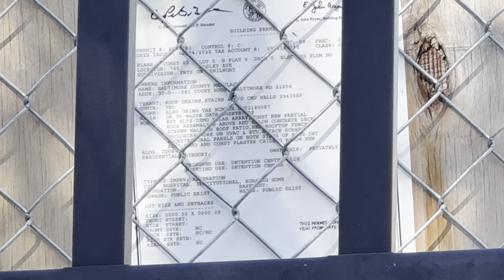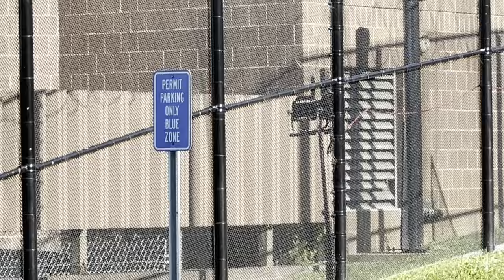Baltimore County Department of Corrections 720 Bosley Ave, Towson, MD 21204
FREE TO REUSE / REDISTRIBUTE. PLEASE CREDIT IF USED.

Baltimore County Department of Corrections
Corrections Bur-Home Detention

iPhone 14 Pro Test footage.

HD1080p - 60fps.

No contact with any persons around footage.

10/10/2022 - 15:00. Very little activity due to fed holiday on this day.

720 Bosley Ave, Towson, MD 21204